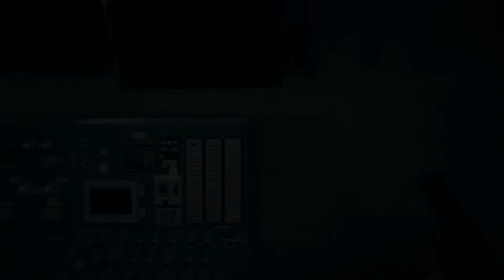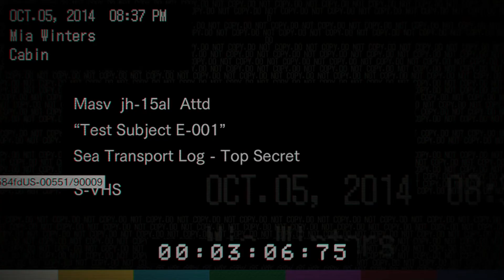Resident Evil 7 gameplay walk-through part 21( RE7 ) The ship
hi guys a huge thank you lots for joining me & hope you are enjoying this scary game :)
 follow me as i take on the challenge of horror & suspense (scared silly) if you find it entertaining a ( like ) would be awsum and a (subscribe)  to see more games in the future many many thanks to you peace & love to you all :)

 This resident evil 7 game by capcom brings you to
a sinister plantation mansion in rural louisiana in the persuit of mia your wife who has been missing for 3 years .

When Ethan Winters opens his inbox, he finds an email from his wife mia , she has been missing for three years!!
The message  "Come get me," and an address in Louisiana.
So Ethan heads to a sinister mansion in the heart of the bayou. The place has a seriously creepy vibe . Ethan searches the area and enters an abandoned building in the search for mia  but stranger attacks him and knocks him out .
Ethan wakes to find himself in the clutches of the Baker family.

game resident evil 7 is avalible for pc , xbox , ps4 , steam , ps4 pro compatible .